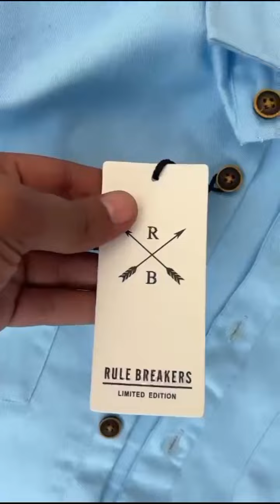Wholesaler in kolkata / Wholesaler for reseller / Wholesale Jacket Hoodie Winchester Jackets Shirt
Send Hello 👋

Wholesaler in kolkata / Wholesaler for reseller / Wholesale Jacket Hoodie Winchester Jackets Shirt tracksuit

Brando fashion
wholesaler jacket and Hoodies
Brando fashion
Wholesaler in West Bengal
wholesaler for reseller
dropshipping in kolkata
Shirt Wholesaler
Winchester wholesale